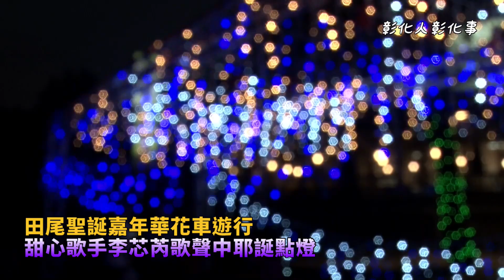田尾聖誕嘉年華花車遊行 甜心歌手李芯芮歌聲中耶誕點燈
〔記者林明佑／彰化報導〕耶誕氣氛愈來愈濃，田尾鄉公所於21日下午在田尾怡心園舉行「2019田尾聖誕嘉年華，花車遊行我最棒活動」，彰化縣長王惠美、田尾鄉長林守政等人與會欣賞花車，並邀請近期與蘇打綠團長阿福合作曙光音樂季的甜心歌手李芯芮，一起參與耶誕樹幸福點燈儀式，讓民眾能在溫暖的歌聲中，歡度微甜的耶誕佳節。